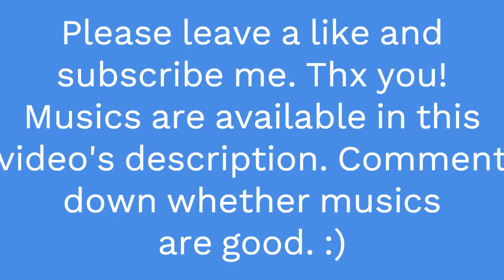Shadow Fight 2 | Gameplay Part 5 | Act 2 [No Hack + No Gem-Cost Weapons + No Challenger's Weapons]